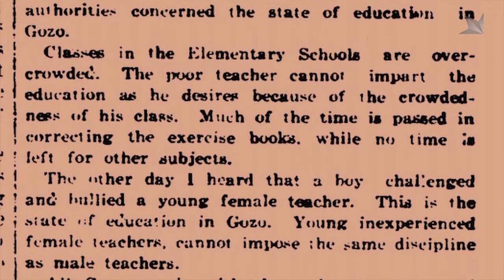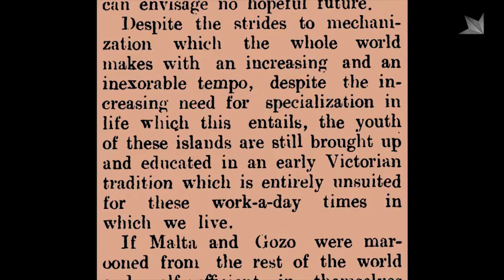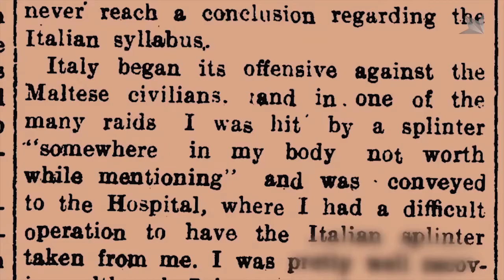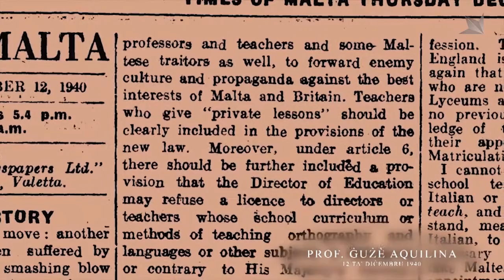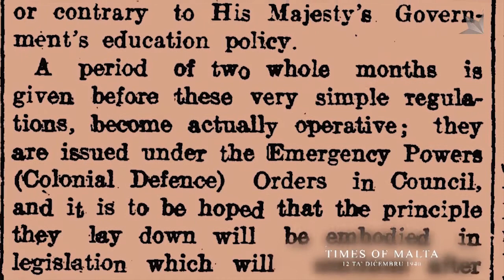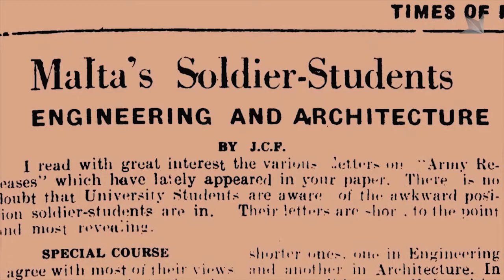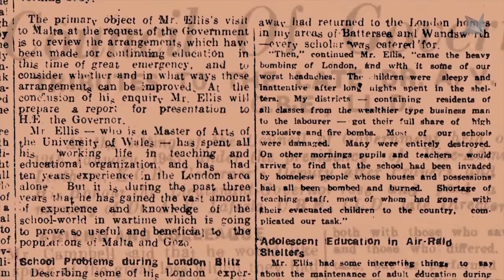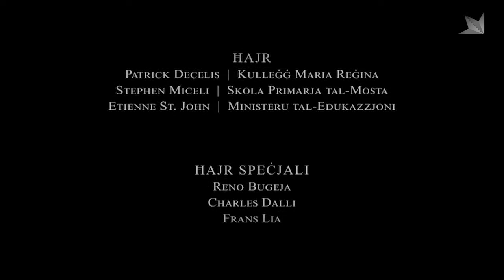Malta fil-Gwerra (Malta at War) #12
Malta fil-Gwerra:  Miti | Fatti | Propaganda

Episode 12.  Teaching and learning as bombs rain down on Malta

Credits:
Riċerka u Kitba: Martin Debattista, Mario Xuereb; Interpretazzjonijiet: Anna Bonett, Joe Dimech, Madeleine Farrugia, Roger Mulvaney; Kameras: Charles Ahar, Marlon Grima, Jan Mifsud, Matthew Vassallo; Riggers: Clifton Camilleri, Matthew Vassallo; Dawl: Charles Ahar; Filmati Storiċi: The Stan Fraser Film Collection: Cine Footage 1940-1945 bil-korteżija ta’ Veronica Galea, Arkivji Pathé: bil-korteżija ta’ Fondazzjoni Wirt Artna, Malta Audio Visual Memories - Public Broadcasting Services Ltd; Muntaġġ: Neville Grech; Ritratti u dokumentazzjoni: Allied Newspapers Ltd., L-Arkivji Nazzjonali ta’ Malta, Heritage Malta, Imperial War Museums, Malta Libraries, Melitensia fl-Universita' ta' Malta, Midsea Books, Malta At War; Ħajr Speċjali: Reno Bugeja, Charles Dalli, Frans Lia; Assistenti tal-Produzzjoni: Martin Debattista, Mario Farrugia, Fondazzjoni Wirt Artna; Produzzjoni: Mario Xuereb, Produzzjoni Eżekuttiva: Public Broadcasting Services Ltd @2020.